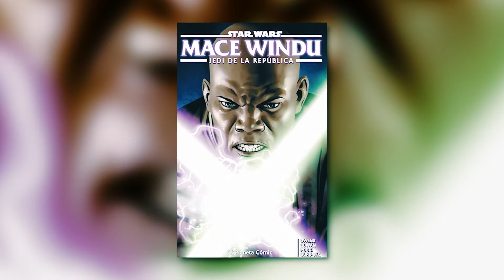The Tenth Brother The Complete Story of Fallen Jedi Prosset Dibs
The Tenth Brother   The Complete Story of Fallen Jedi Prosset Dibs. In this video, we go over The Tenth Brother   The Complete Story of Fallen Jedi Prosset Dibs.

It was revealed in the most recent Darth Vader comic arc by Charles Soul who the original identity of a new Imperial Inquisitor known simply as the 10th Brother was. It's a clever tie-in that makes so much sense that I feel like I should have seen it sooner. He claims to know exactly who they are as the Inquisitors meet the hidden Jedi on Monkala and points out the 10th Brother as Prosset Dibs. We must now go back to the Clone Wars. We followed a Jedi task force to the planet in the Mace Windu comic book that was published the previous year. Dibs, is a character played by Hisrick Prosset who first appeared in the series as a member of Wendu's team.